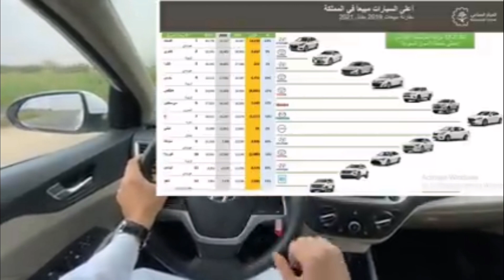2021Hyundai Accent 2021 experience